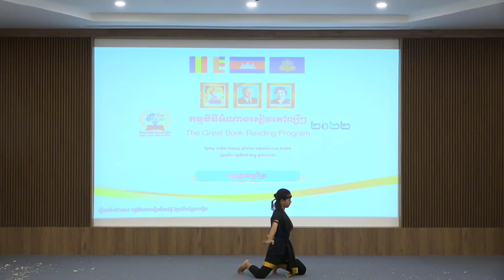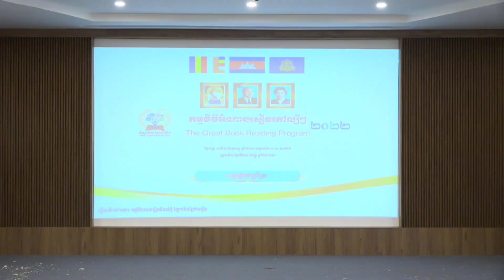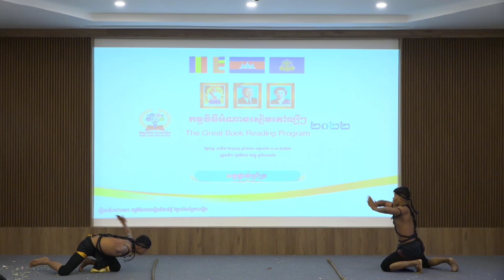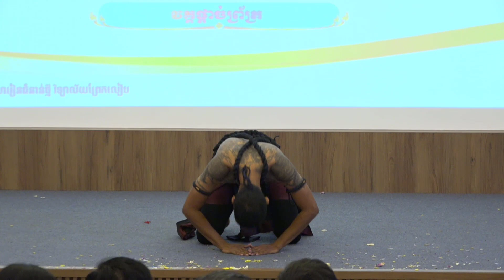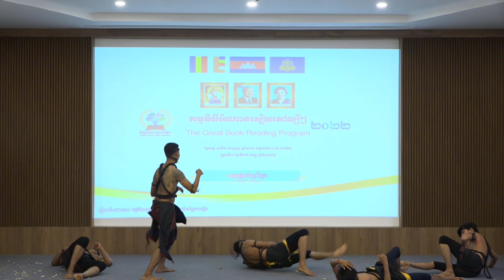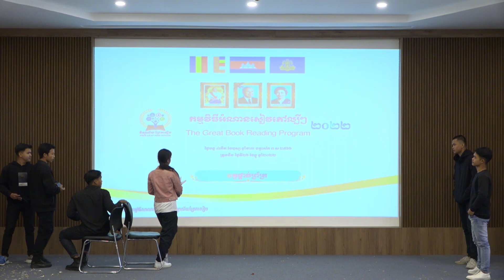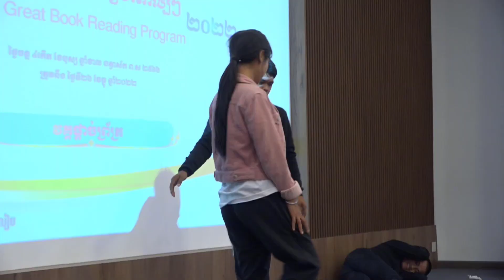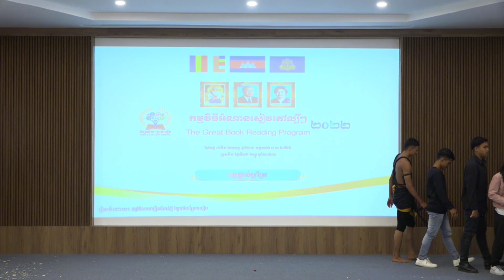ឈុតឆាកម្តែងប្រយុទ្ធក្បាច់គុណយុទ្ធក្រមខម ក្នុងកម្មវិធីការក្រកួតអំណានល្បីៗប្រចាំសាលានា ឆ្នាំ២០២២